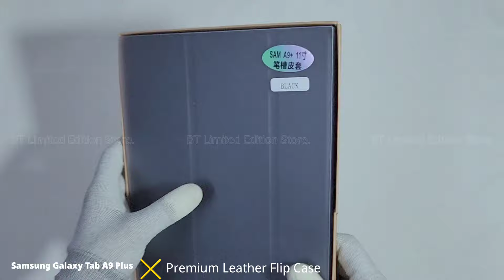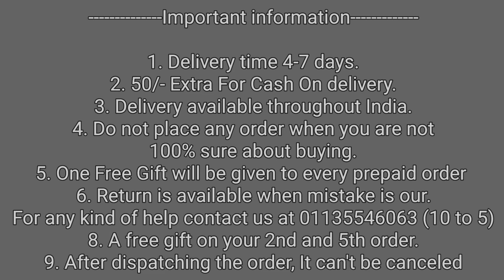Samsung Galaxy Tab A9 Plus Premium Flip Back Cover ! Samsung Galaxy Tab A9 Plus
50/- extra on cash on delivery

1. Delivery time 4-7 days (maximum)
2. No extra delivery charges
3. Delivery available throughout the India, MAKE UNBOXING VIDEO ON EVERY PRODUCT.
4. Do not place any order when you are not 100% sure about buying
5. Return policy is available only when we mistakenly sent you the wrong item. 1st UNBOXING video will be required for return to be accepted.
6. You will get a mail of your tracking id if you have placed the order from the website.
8. We give guarantee on all of our products
9. A mobile speaker Grill Speaker is free with every prepaid order.

Bhupender & Tarun